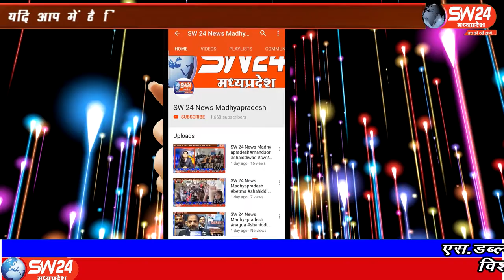SW 24 News Madhyapradesh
मध्य प्रदेश के पिछले 15 दिनों से पेट्रोल के दामों में 9.26 रु प्रति लीटर एवं डीजल के दामों में 9.51 रु प्रति लीटर की बढ़ोतरी की गई। 1 जून को 77.56 पेट्रोल व डीजल 66.27 रु था 22 जून को पेट्रोल 87.16 व डीजल 78.33 किया गया
नालछा से विनित यादव की रिर्पोट